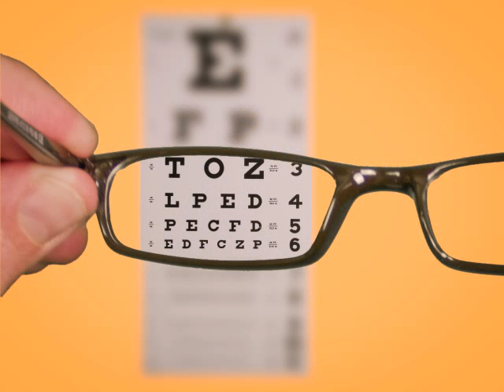prescription glasses uk discount code